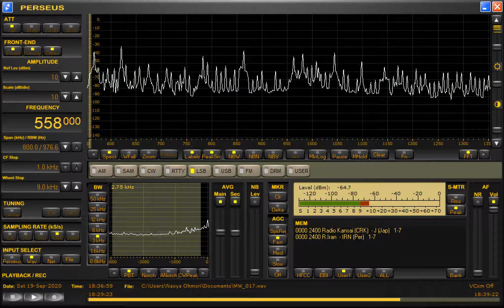DZXL-Makati City (Philippines) 558kHz 9/19/20 18:25~UTC - National Anthem & Opening Announcement